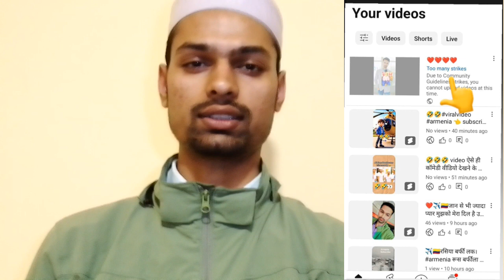Too many strikes Active Community Guidelines strikes 1 90 YouTube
Active Community Guidelines strikes YouTube Too many strikesयूट्यूब से कैसे स्टाइल हटा सकते हैं? YouTube